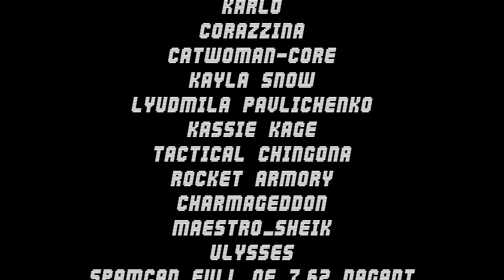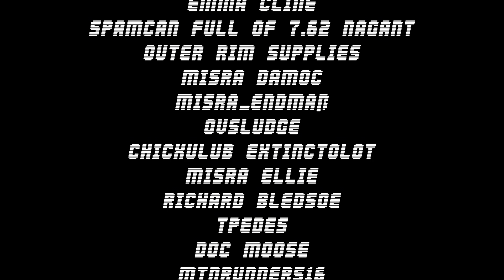De-Escalation and Use of Force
Put the bravado on hold, there's a lot more to self-defense than flashy hardware and honing your fighting skills. None of this occurs in a vacuum. Self-defense carries a heavy burden in your material, mental, and social context. When we talk about standing our ground against an aggressor, we need to have a sobering reality check with minimizing any and all unnecessary harm for both parties whenever possible, for your sake even if you are deemed justified in your actions. In this video I discuss strategies in approaching dangerous situations, methods of de-escalation, and understanding the degrees to what calls for a use of force.